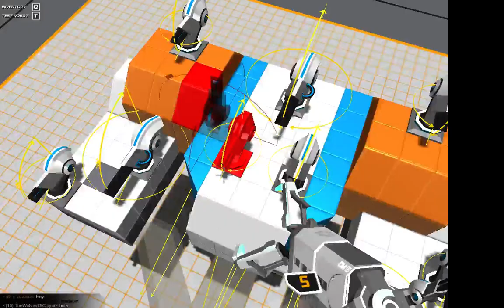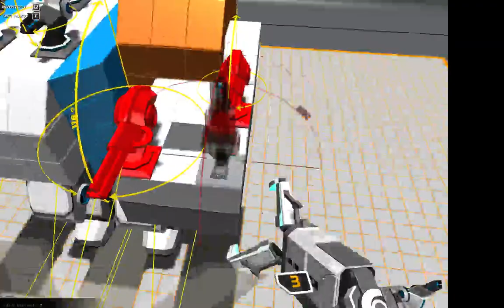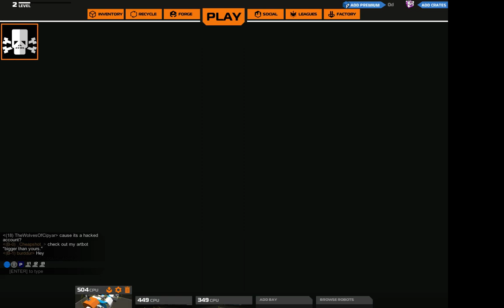Robocraft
playing Robocraft with my friend on pc and having loads of fun -- Watch live